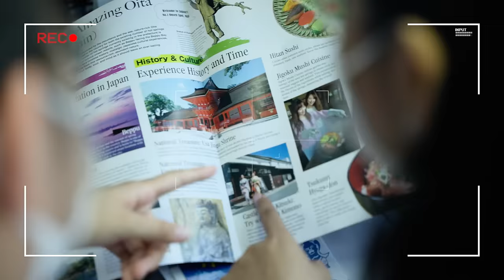Explore Oita Japan Season 3 Trailer! Oita Students in Japan’s Hot Spring Capital【Explore Oita Japan】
*Japanese and English subtitles available. Please enjoy the video with subtitles switched on.

At long last, season 3 of Explore Oita Japan, the official sightseeing YouTube channel of Oita Prefecture, will begin!

EXPLORE OITA JAPAN【The Official YouTube Channel for Oita Prefecture】
~ Ultimate Guide for Onsen Capital Prefecture Oita ~
We will showcase Oita’s unique tourism attractions for your next trip to Japan.

In this season, we’ll dive deep into the amazing accommodation, experiences, activities, food, history, and culture of Oita Prefecture seen through the eyes of our new hosts: Japanese and international students studying at a university in Oita.

What kind of experiences will they take us on…?
We’ll be posting videos from now, so be sure not to miss out!

Through the fresh and unique perspectives of Japanese and international students, season 3 will kick off another round of spectacular Explore Oita Japan videos - sit back and enjoy!